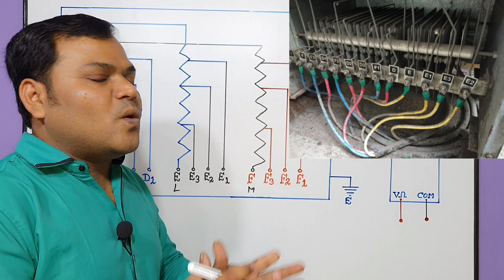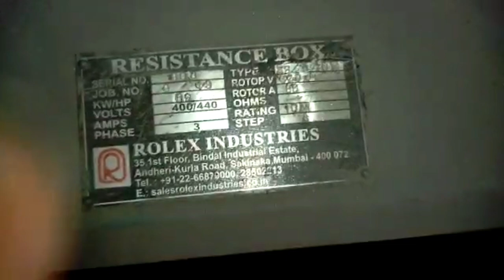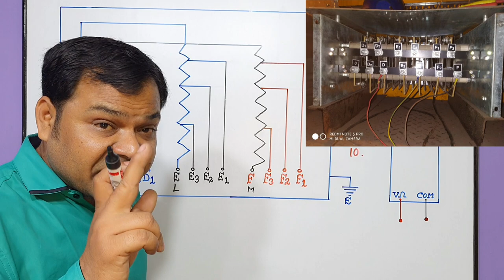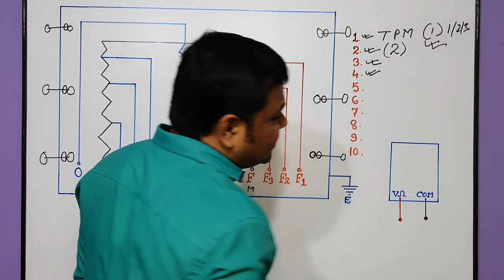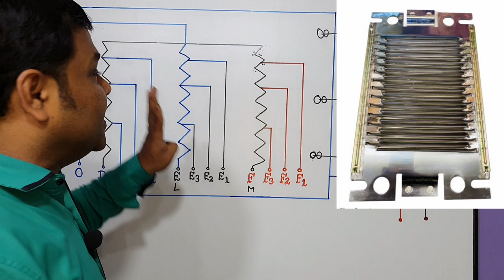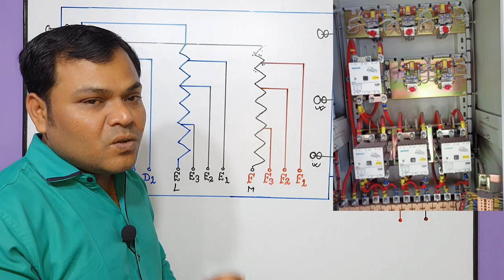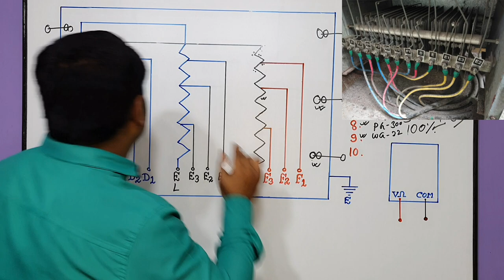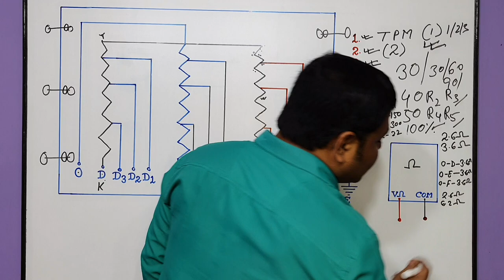Eot Crane में रजिस्टेंस बॉक्स का प्लेट कटने का कारण क्या है | How to Maintanence Eot Crane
about this video :
Dosto Aaj ki is video me maine Aapko Electric Overhead Crane Mai Resistance Box ka Wire and Plate kat ne ka kya karna hai is ke bare me baat ki hai ummeed hai aapko ye video bhuat pasand aayega Thanks you so much.

Phone Call Wednesday : 10AM to 6PM
Wednesday Live Class : 9PM to 10PM